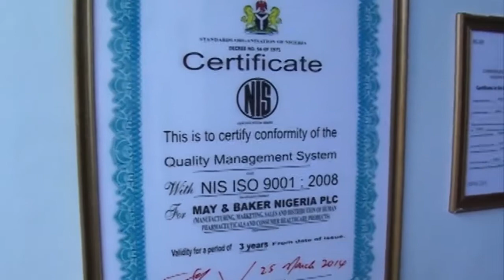Bank of Industry Supports May & Baker Nigeria Plc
Mr. Nnamdi Okafor, Managing Director/CEO May & Baker Nig. Plc, describes how Bank of Industry supported May & Baker Nig. Plc.

(+234) 700-CALL-BOI
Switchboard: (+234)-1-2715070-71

Head Office:
23 Marina Road, Lagos Island, Lagos, Nigeria.